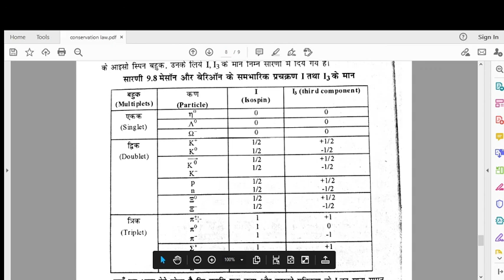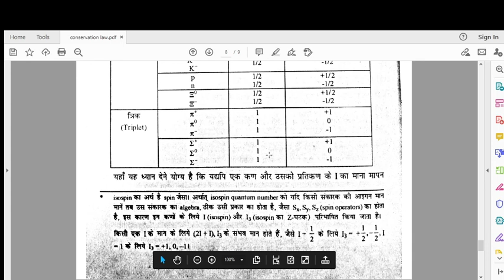Conservation Law Part 3 (B.Sc. Part III)